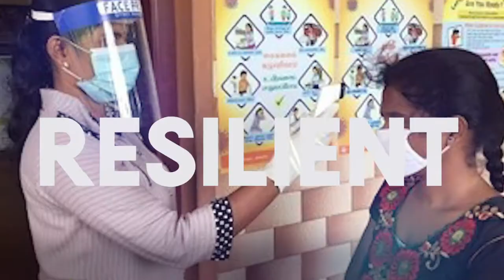International Women's Day 2021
The last year has been a challenge like no other – but in countries all around the world, women have been at the heart of IPPF’s mission to ensure the safe delivery of vital sexual and reproductive healthcare.